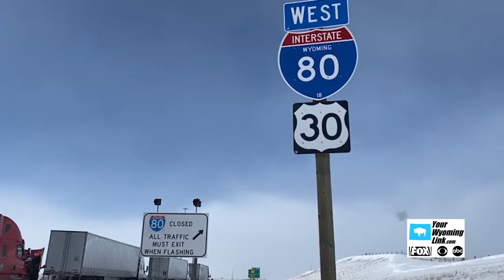WYDOT Announces Road Closures Amid Wyoming Snowfall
Due to parts of Wyoming expecting snowfall to continue into Friday, the Wyoming Department of Transportation has announced several road closures in the vicinity of Interstate 80.

According to WYDOT, Interstate 80 between Rock Springs and Cheyenne was closed in both directions. A black ice and no unnecessary travel warning was also issued for Interstate 25 in Casper.